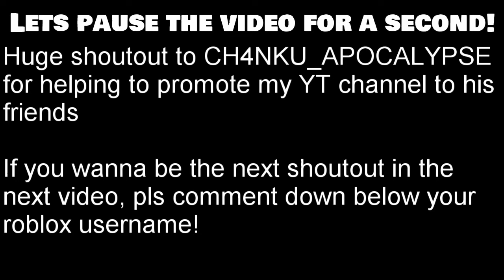OVER POWERED GLITCH!! (TUTORIAL) | ROBLOX - BUILD A BOAT FOR TREASURE! subscribe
Hey guys this is a build a boat for treasure tutorial and it will always be an easy tutorial like all my videos!!
Today's shoutout is CH4NKU_APOCALYPSE because he helped to promote my channel!